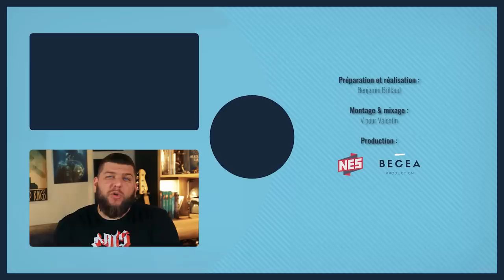Les influenceurs sont-ils tous des cons ?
Oui, vous avez bien lu le titre : dans ce nouvel épisode des Dessous de YouTube, on se pose une question fondamentale : les influenceurs sont-ils tous des cons ? C'est une question que je me suis posée à moi-même il y a quelques temps lors d'un déplacement professionnel, et s'en est suivie une réflexion que je vous expose aujourd'hui !

🔸Découvrez ma boutique en ligne🔸